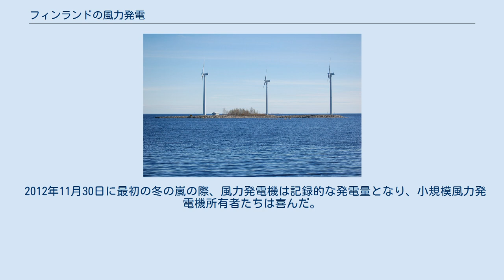フィンランドの風力発電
フィンランドの風力発電ではフィンランドにおける風力発電の現況について説明する。
2011年の末時点でフィンランドにおける風力発電の容量は197MWであり、風力発電のシェアは電気消費の0.5％となっている。
 フィンランドの地形条件は風力発電に向いていないとされ、再生可能エネルギーでは林業廃棄物やバイオマスによるエネルギーが多く利用されている。
 フィンランドは2008年12月時点で118基の風力発電機で143MWの容量を確保していた。
風力発電はフィンランド国民に最も人気の高い電力源であり、2007年9月時点で90%のフィンランド人が風力発電への更なる投資を望んでいる。
2005年4月の同様の調査でも88%であった。
Suomen Hyötytuuli Oyによる2000年時点の調査によればポリ周辺では97%の人々が風力発電に賛成している。
 フィンランドは固定価格買取制度を導入しておらず、固定保険料、グリーン証書システムや入札手続きなども行っていない。
2006年時点で欧州諸国では、フィンランド、マルタ、スロベニアの三ヶ国のみが風力発電やその他再生可能エネルギーの促進に税制的な優遇のみを利用しており、その後2007年にはスロベニアが抜けてフィンランドとマルタのみになった。
 中央党のキンモ・ティーリカイネンは、同じく中央党出身で終身環境大臣のパウラ・レヘトマキが休暇の間の2007年10月1日から2008年3月31日までフィンランドの環境大臣を務めた。
彼は2006年9月の大臣就任予選で、2020年にフィンランドの風力発電容量を3000MWにするために、1年で風力発電への固定価格買取制度導入に言及していた。
なお、フィンランドは2006年時点で9万GWhの電力を消費している。
 2012年11月30日に最初の冬の嵐の際、風力発電機は記録的な発電量となり、小規模風力発電機所有者たちは喜んだ。
しかしながら小規模風力発電機による電力はフィンランドの電力系統であるフィングリッドに購入されなかったため、多くの人々がその恩恵を受けることができなかった。
 サボニウス型風力原動機はフィンランド人のシグルド・サボニウスが開発したものである。